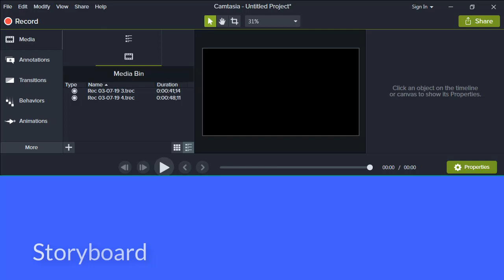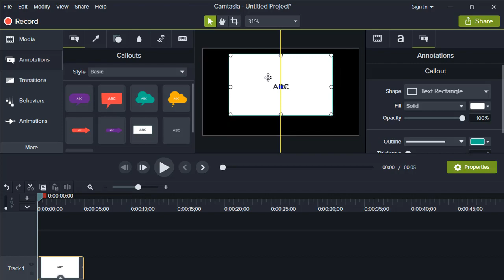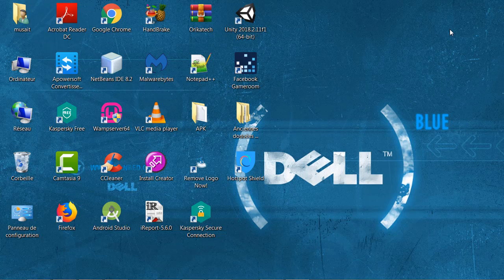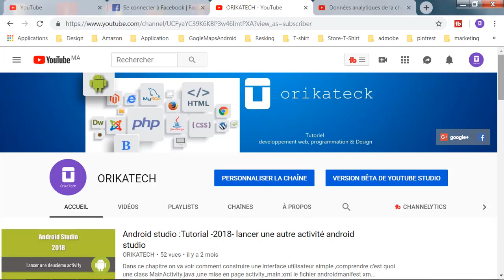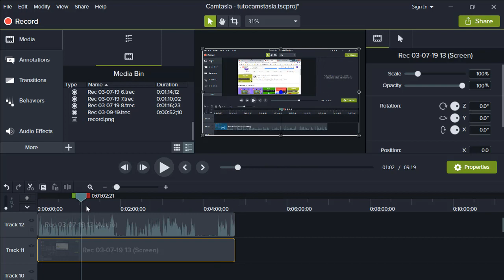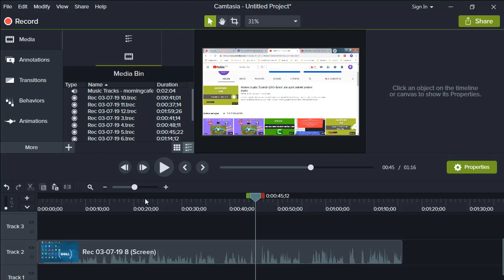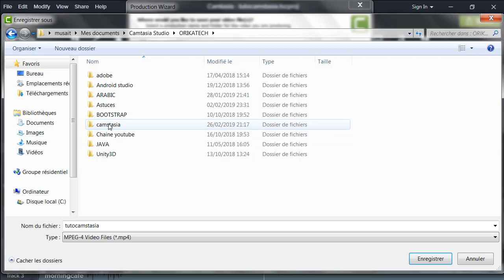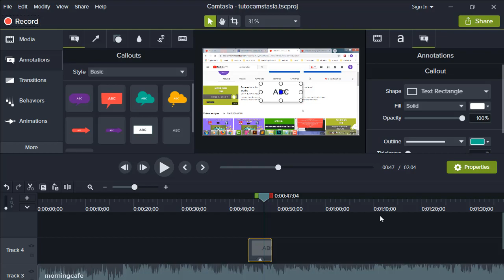TUTO CAMTASIA : Enregistrement d'ecran - Montage et Partage de video # 1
Camtasia est un logiciel édité par TechSmith qui permet d'enregistrer tout ce qui se passe sur un ordinateur pour ensuite réaliser des vidéos qui pourront être envoyées sur le web (youtube)ou bien sauvegarder pour des besoins ultérieurs.
Tuto et formations Camtasia
Vous souhaitez apprendre à utiliser Camtasia ?je vous propose une  formations Camtasia qui vous permettront de prendre en main le logiciel.